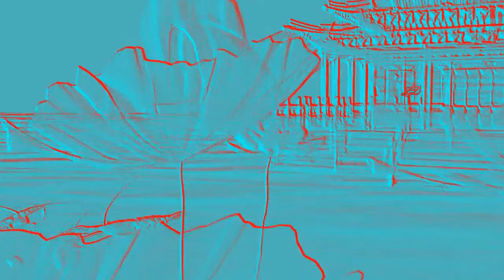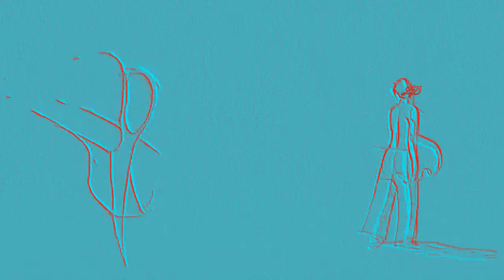Chopin - Waltz Op. 64 No. 2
Карта для благодарности:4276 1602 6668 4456